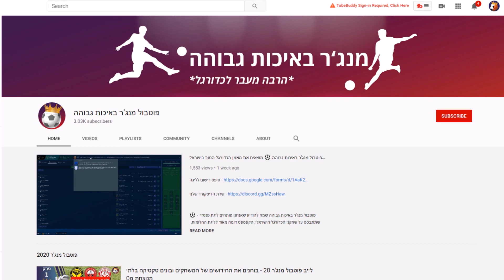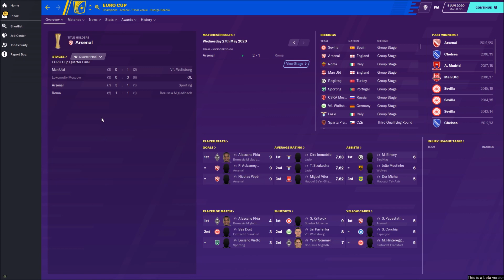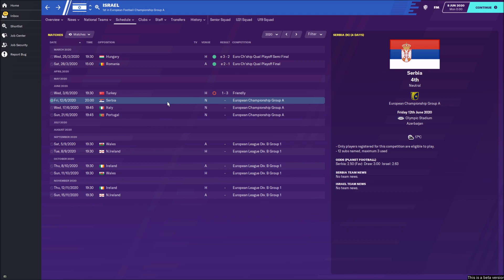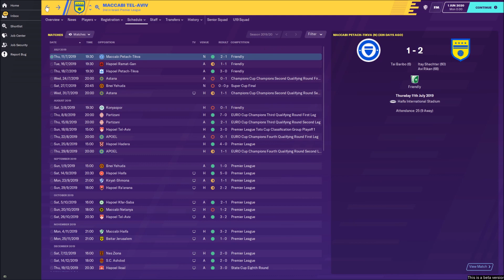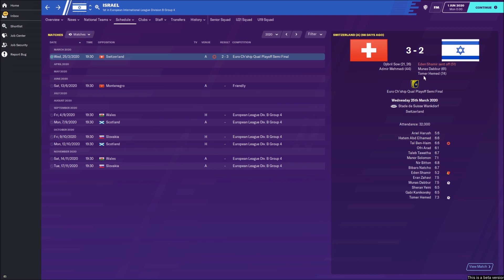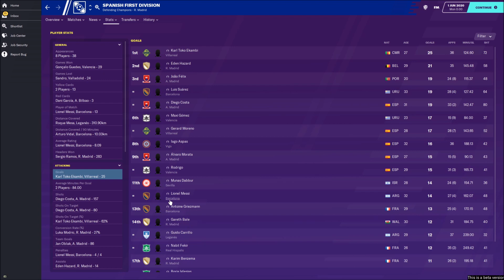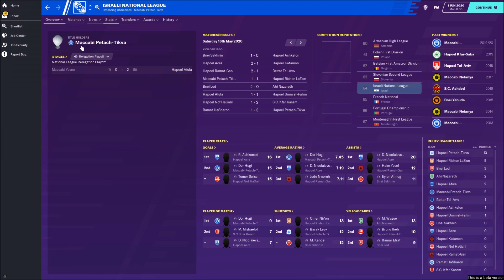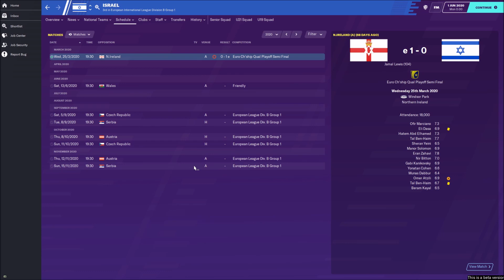הרצתי סימולציה לעונת 2019/2020 בכדורגל 5 פעמים והתוצאות מפתיעות | פוטבול מנג'ר 2020⚽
פוטבול מנג'ר 2020, משחק הכדורגל הכי מציאותי שיצא אי פעם בתחזית מסקרנת לעונת 2019/2020 בליגת העל, ליגה אנגלית, ליגה איטלקית, ליגה ספרדית, ליגה אירופאית וכמובן ליגת האלופות.

המשחק כולל את עדכון ליגת העל לעונת 19/20 עם כל ההעברות עד ה10.8

פוטבול מנג'ר 2020 מנבה את טבלת ליגת העל:
מכבי תל אביב
ביתר ירושלים
הפועל באר שבע
מכבי חיפה
עירוני קריית שמונה
מכבי נתניה
הפועל תל אביב
הפועל חיפה
הפועל רעננה
הפועל חדרה
מ.ס אשדוד
בני יהודה
הפועל כפר סבא
סקציה נס ציונה

בנוסף, מנצ'סטר סיטי, ליברפול, צ'לסי וטוטנהאם במאבק על אליפות אנגליה
ברצלונה, ריאל מדריד ואתלטיקו מדריד במאבק על אליפות ספרד
יובנטוס מקבלת פייט רציני מנאפולי במאבק על הסרייה א'
באיירן מינכן ובורוסיה דורטמונד בגרמניה
פריס סן ז'רמן בליגה הצרפתית
נבחרת ישראל בקמפיין במוקדמות יורו 2020
והכי חשוב הזוכות בליגת האלופות והליגה האירופית!

פרגנו לנו בלייק והרשמו לערוץ חברים, עבדתי מאוד קשה על הסרטון הזה ומצפה לפידבק שלכם בתגובות :)